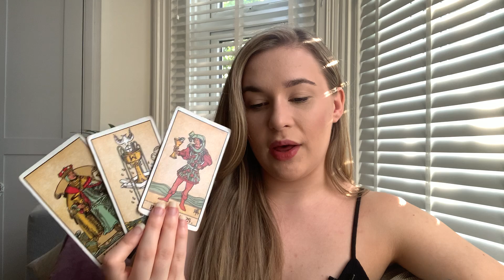♓️ PISCES "Increased INCOME & JUSTICE Is Served!" 😱(16-22) August 2021 Weekly Tarot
Hi Guys! 💎
CONTENT INCOMING